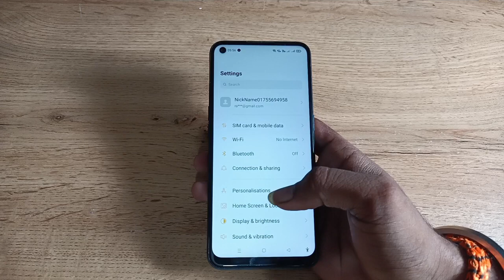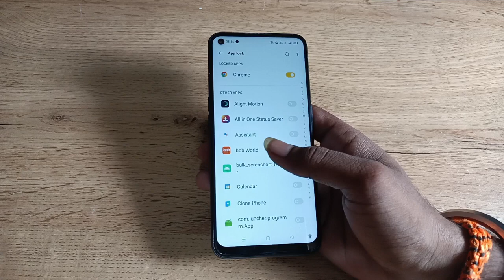how to set app Lock in oppo a53s 5g,app lock kaise lagaye